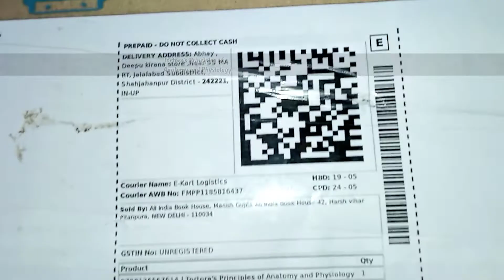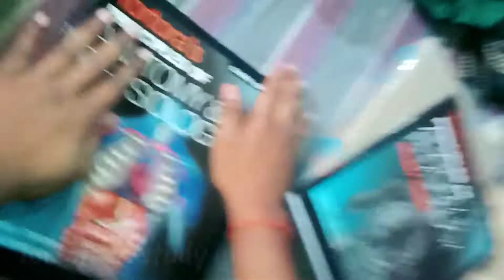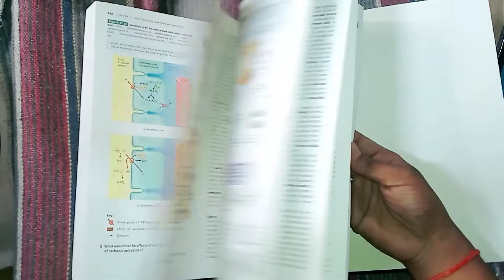Tortora book review | Tortora's book unboxing purchased from Flipkart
but book _
background music credit to
nocopyrightsound Jarico..